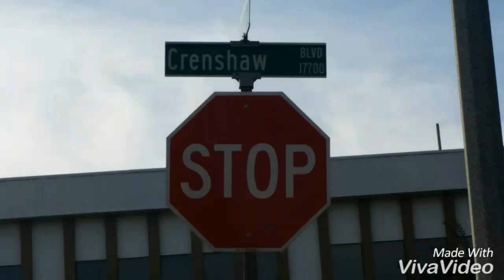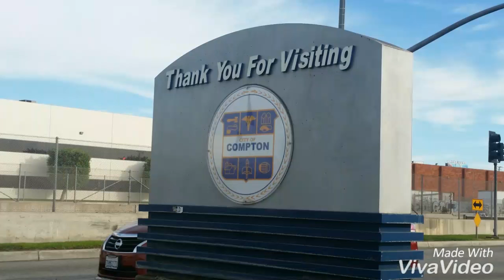L.A. Trip 2016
Merce8